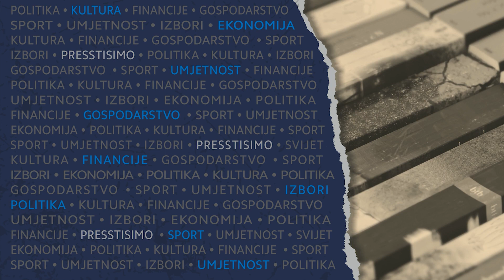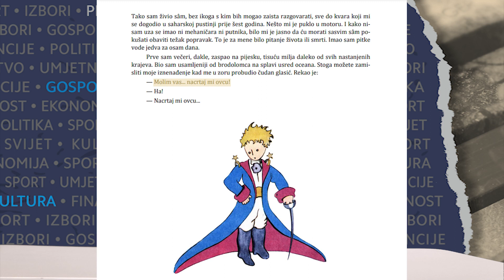PRESSTISIMO S04E06 LUKO PALJETAK 1 DIO 24102023